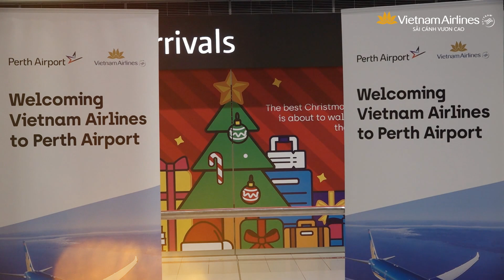🎊 KHAI TRƯƠNG ĐƯỜNG BAY THẲNG PERTH - TP. HỒ CHÍ MINH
Rạng sáng ngày 8/12 vừa qua, Vietnam Airlines tổ chức lễ khai trương đường bay thẳng Perth (Úc) đi TP. Hồ Chí Minh trên chuyến bay mang số hiệu VN790 với hơn 300 hành khách.

👨‍✈️ Chặng bay giữa TP. Hồ Chí Minh và Perth được Vietnam Airlines khai thác với tần suất 3 chuyến/tuần:
✈️ Các chuyến bay từ TP. Hồ Chí Minh khởi hành vào lúc 15:50 các ngày Thứ 2, Thứ 5, Thứ 7 hàng tuần
✈️ Các chuyến bay từ Perth cất cánh vào 00:50 các ngày Thứ 3, Thứ 6, Chủ Nhật hàng tuần.

🌟 Với đường bay mới này, Vietnam Airlines nâng tần suất khai thác lên 23 chuyến bay khứ hồi mỗi tuần giữa Việt Nam và Úc.